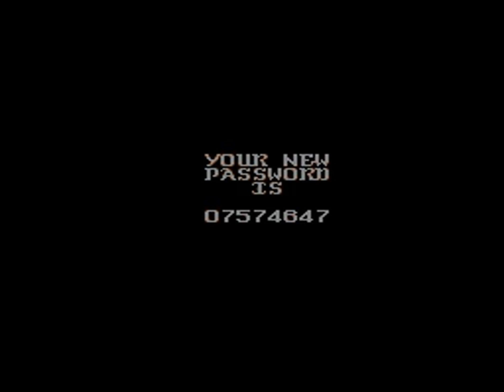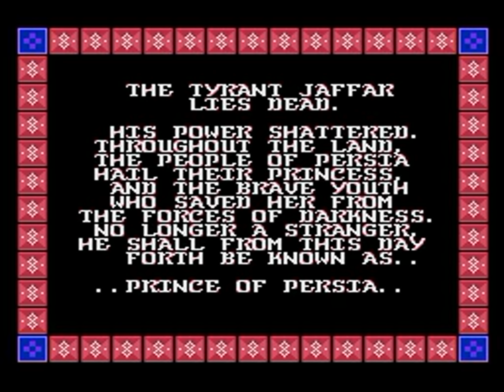TAS - NES Prince of Persia (USA) by Mclaud2000 in 19:16.7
A movie of the video game "Prince of Persia" for the NES (Nintendo Entertainment System), created by "David Zaragoza (Mclaud2000)". This TAS video (Tool-assisted speedrun) demonstrates how to complete the game in a record time of "19:16.7", using tricks and exploiting glitches. This video also serves as a complete walkthrough.